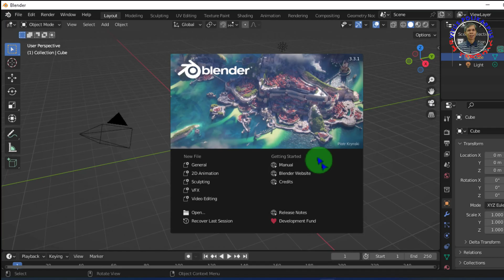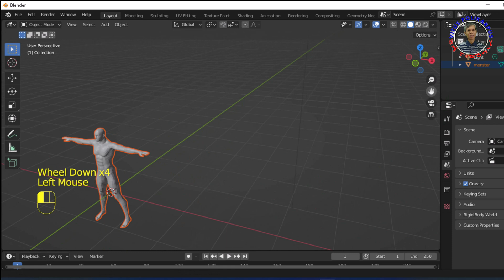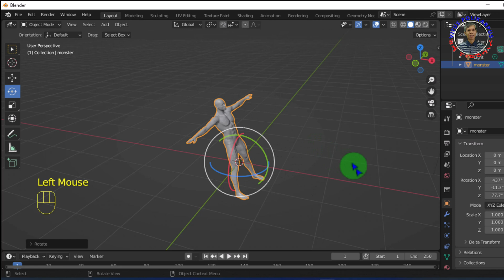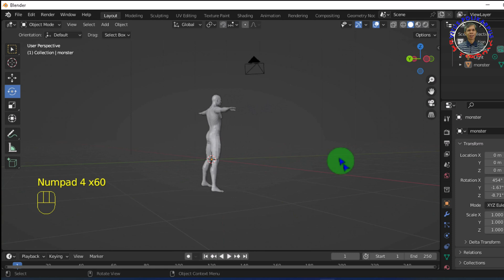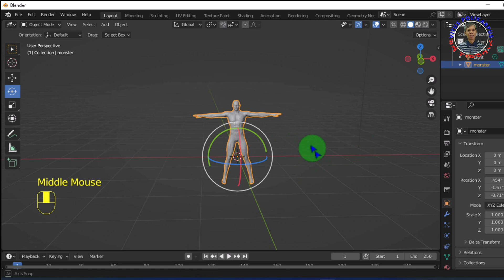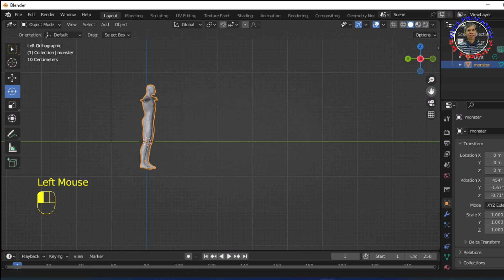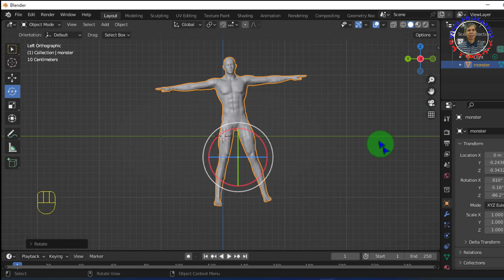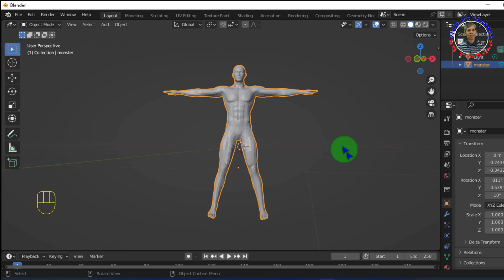Tutorial Blender Indonesia Cara Melihat Suatu Objek dari Berbagai Sudut Pandang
Untuk melihat tampilan suatu objek di layr blender bisa menggunakan mouse, dengan menekan bagian tengan mause, bisa discroll memperbedar atau memperkecil. Boleh juga menggunakan numpad, klik nomo1 untuk melihat tampilan dari depan, angka tiga dari samping, angka 7 dati atas, dan angka 9 dari bawah. Boleh juga mengunkan sumbu, X, Y, Z